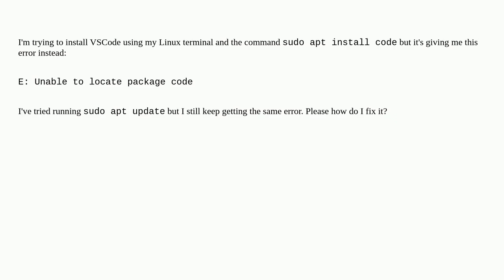Unix: E: Unable to locate package code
E: Unable to locate package code

A special thanks goes out to the community

  package-management apt